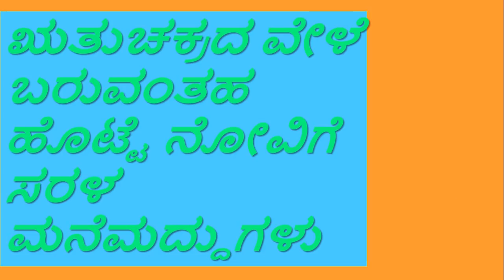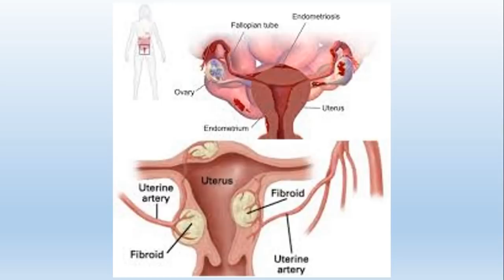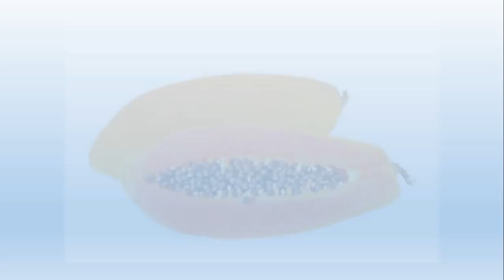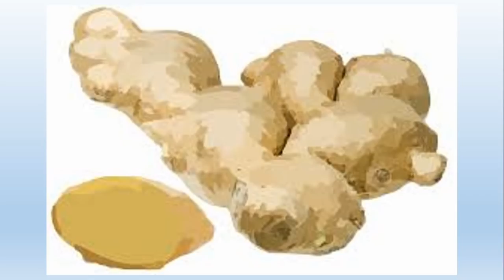ಋತುಚಕ್ರದ ವೇಳೆ ಬರುವಂತಹ ಹೊಟ್ಟೆ ನೋವಿಗೆ ಸರಳ ಮನೆಮದ್ದುಗಳು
ಋತುಚಕ್ರದ ವೇಳೆ ಬರುವಂತಹ ಹೊಟ್ಟೆ ನೋವು